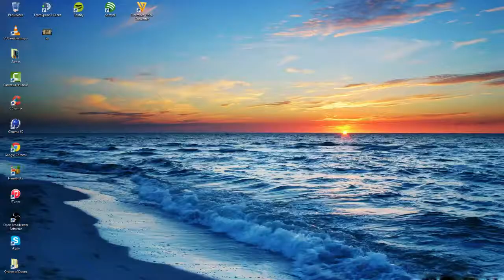Twitch Stream #004 - Half Life 2 - 1 / 3 Étienne MzA Gaming